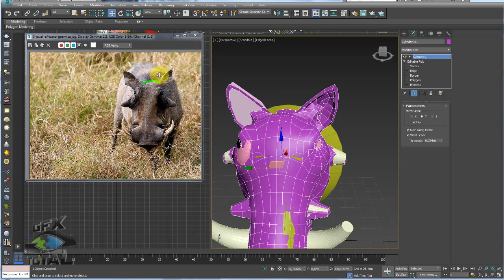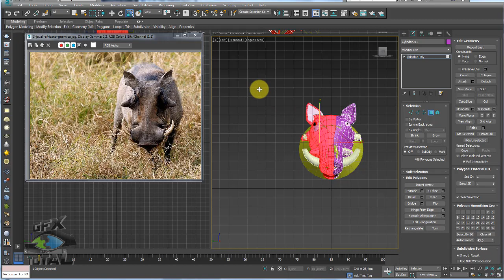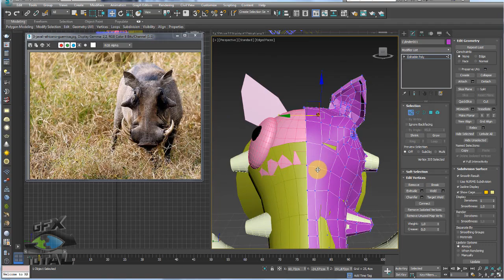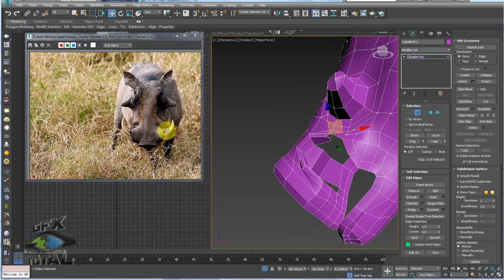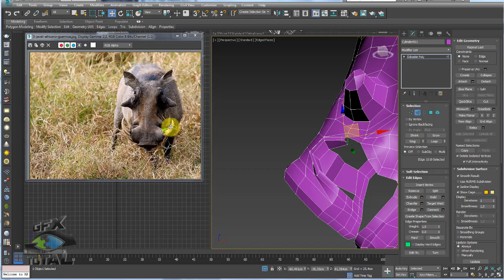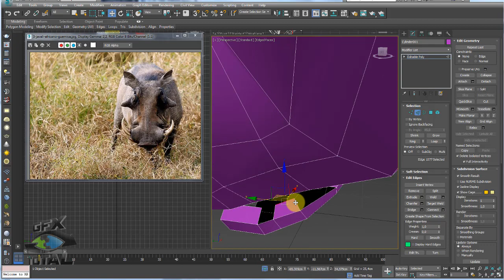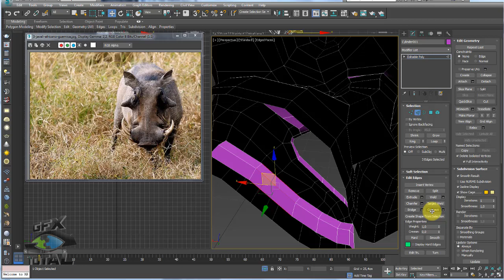Modelar Cabeça de Javali Africano 3ds Max Parte 04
Seja bem-vindo! (;